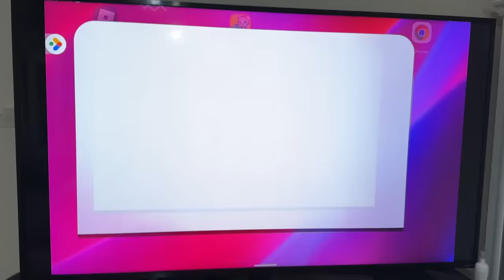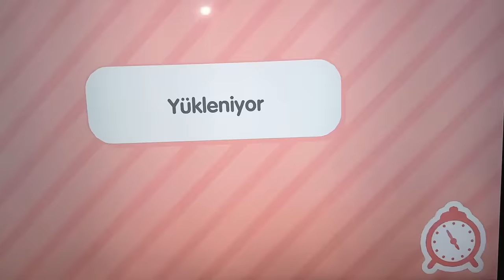TOCA LİFE WORLD SATIN ALDIĞIMIZ YERLERİ GEZELİM !! HAVA ALANI VE TASARIM MAĞAZASI TURU !!